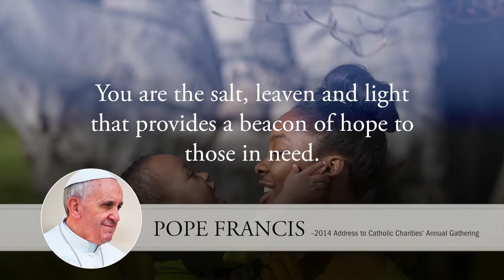About Catholic Charities USA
Forty-five million people – or 1 in 7 Americans – are living in poverty in the United States today. It often takes just one misfortune or one missed paycheck to change an individual or family’s life causing them to fall below the poverty line. Today, Catholic Charities USA (CCUSA) launches End45 – Raise a Hand to End Poverty in America, a national initiative to help shine a spotlight on the issue and the millions of others in need or struggling to make ends meet.
Timed to coincide with Pope Francis’s visit to the United States in late September and to align with his commitment to helping the poor, End45 – Raise a Hand to End Poverty in America encourages individuals to show support for the cause by taking a picture of their hand with “End45” written on the palm and posting it to their social media channels using the hashtag End45.